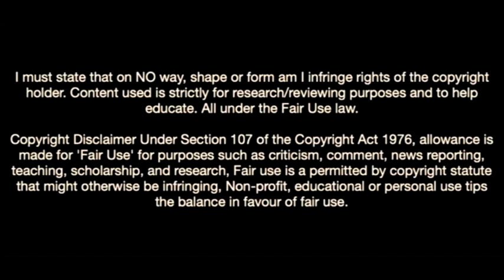Ibrahim Sadiq Is The Next Big Thing From Ghana